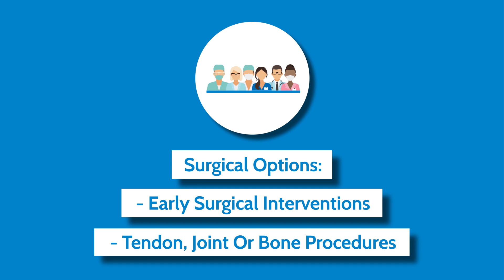What Are the Surgical Options for for Brachial Plexus Injuries? - Explained by Dr. Aaron Berger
Dr. Aaron Berger, a pediatriac hand surgeon with Nicklaus Children's Pediatric Specialists (formerly Pediatric Specialists of America), explains the surgical options for brachial plexus injuries in this edition of "You've Asked ... We've Answered."  For more information about the Brachial Plexus and Peripheral Nerve Program at Nicklaus Children's Hospital, please